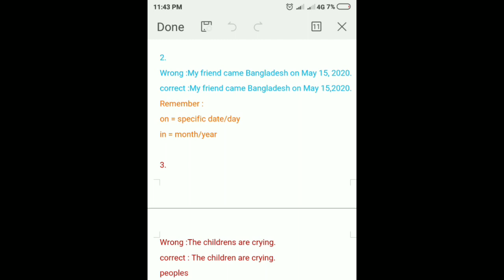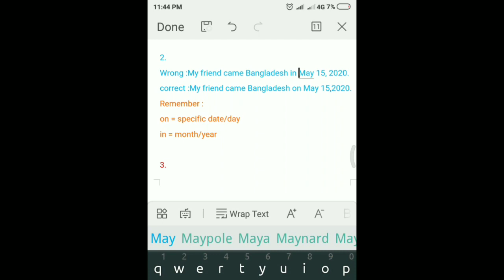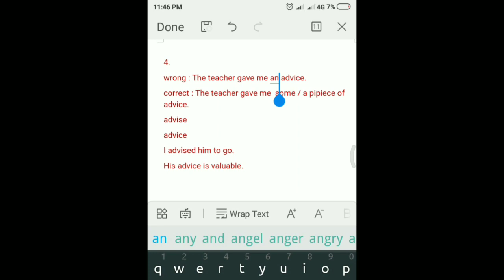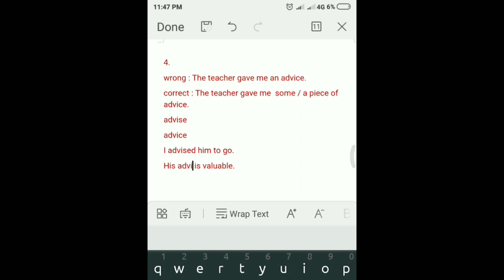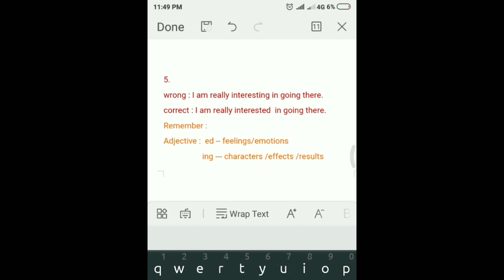Learn Grammar (5 common mistakes in English Grammar)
In this lesson I have talked about five common English grammar mistakes which are frequently made by the learners of English language.